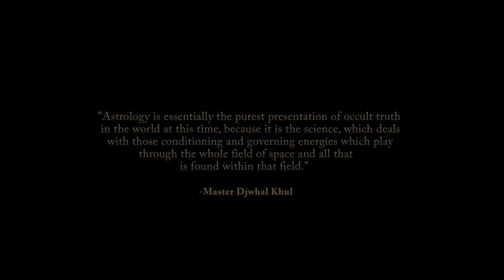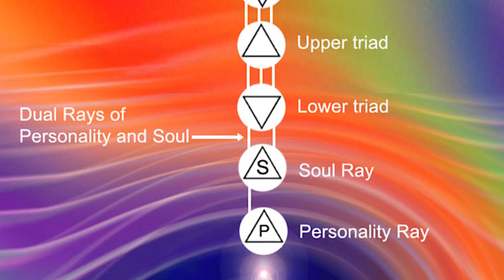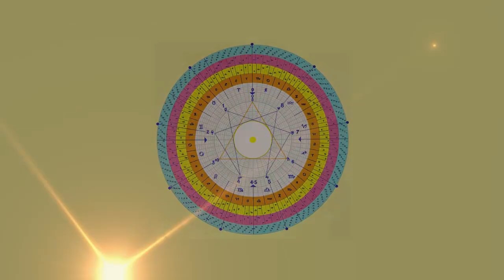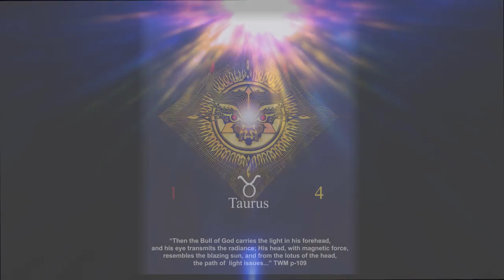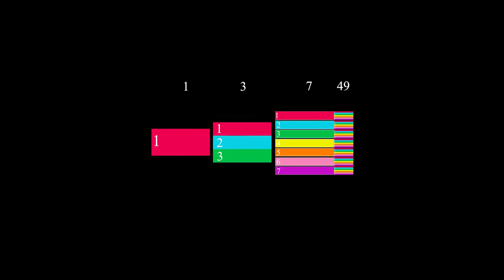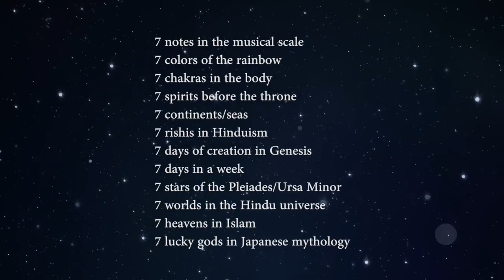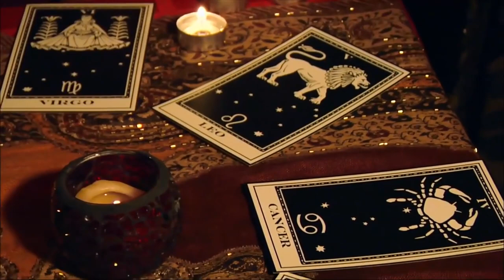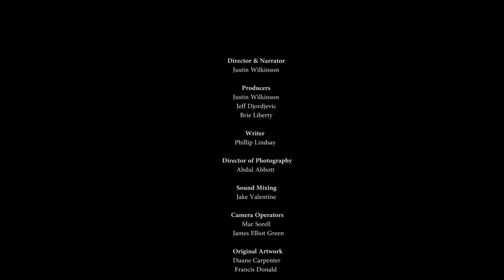Introduction to Esoteric Astrology and the Seven Rays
Based upon the essay, "Introduction to Esoteric Astrology", by Phillip Lindsay, with commentary by Michael Robbins and others. (Video editor - Justin Wilkinson.)